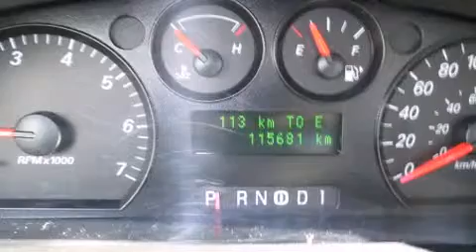2007 Ford Taurus SE in Dollard-Des Ormeaux, QC H9H 2A6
Hyundai Pr��sident
4600B Boul. St-Jean

Prenez la route avec la Ford Taurus 2007. Cette berline affiche moins de 120,000 km au compteur. Gr��ce �� la souplesse de son moteur 6 cylindres de 3,0 litres, les passages de vitesses se font tout en douceur, vous b��n��ficierez aussi d'une exp��rience de conduite confortable et pr��visible. Parmi les principales caract��ristiques on retrouve un syst��me �� t��l��d��verrouillage, un compte-tours, des essuie-glaces intermittents, un volant gain�� de cuir, un ordinateur de bord, colonne de direction inclinable, r��gulateur de vitesse, et l'ouverture automatique de la glace du conducteur. Son look attirant est rehauss�� par de rutilantes roues en alliage qui brillent dans ses ailes. Vous appr��cierez la musicalit�� de la cha��ne st��r��o, qui comprend un lecteur CD, un lecteur de cassette, et 4 haut-parleurs parfaitement positionn��s. Ce qui nous rend fiers, c'est vous offrir uniquement des v��hicules de grande qualit��. N'h��sitez pas �� nous appeler.